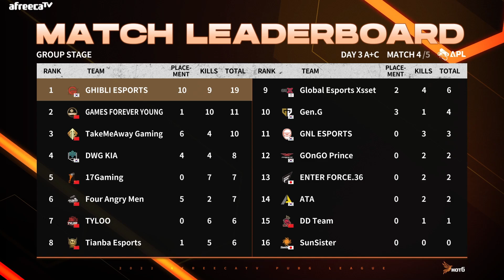그룹스테이지 A+C조 MATCH4 하이라이트ㅣ2022 APL 시즌2ㅣ9월 16일